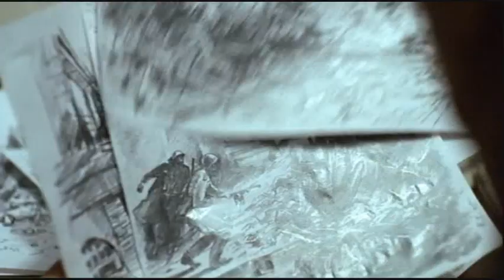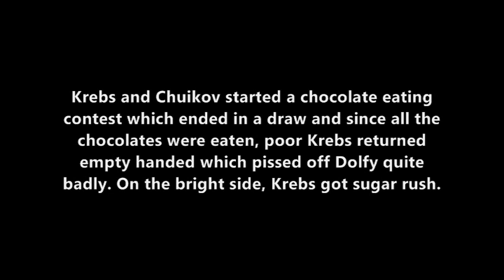General Krebs vs Marshall Chuikov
Krebs is sent to meet Chuikov to negotiate something other than the war.
Scene is taken from Der Untergang/Downfall.